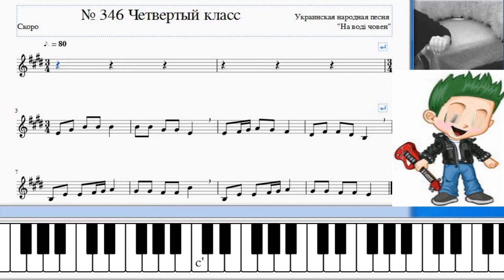Сольфеджио Б Калмыков, Г Фридкин 4 класс № 346